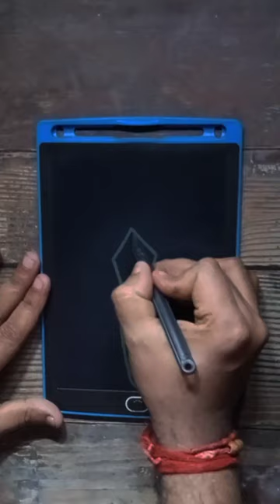V = How to draw Ink Pen 🖋️ step by step for Beginners